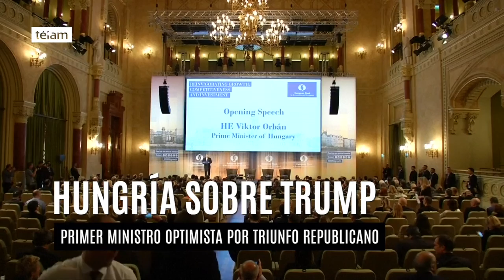El voto de Estados Unidos marca el final de la "no democracia liberal"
El resultado de las elecciones presidenciales estadounidenses marca el final de un período de la "no-democracia liberal" que fue dominante en las últimas dos décadas, sostuvo el primer ministro húngaro, Viktor Orban.

El líder conservador de Hungría se convirtió en el primer jefe de Estado europeo en expresar una clara preferencia por las políticas del republicano Donald Trump, que obtuvo el miércoles una sorpresiva victoria sobre su rival demócrata Hillary Clinton.

Al igual que Orban, Trump, un inversionista multimillonario, también ha recibido críticas de sus opositores por que lo consideran más amistoso en sus  relaciones comerciales y políticas con Rusia.